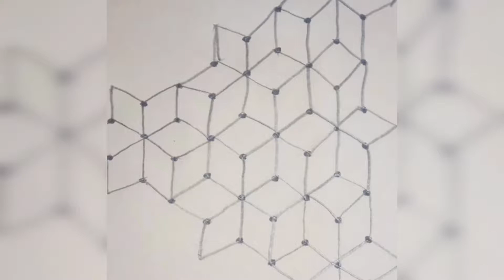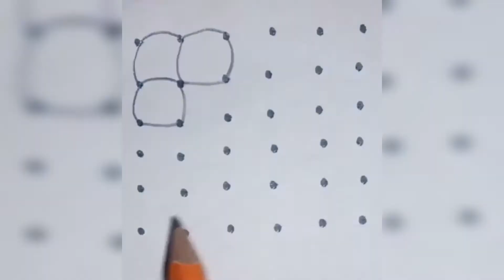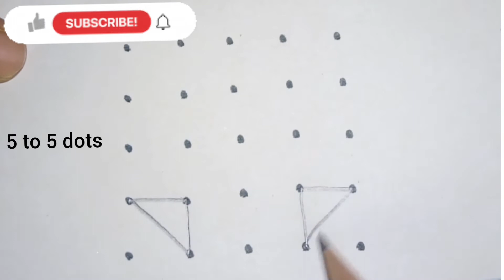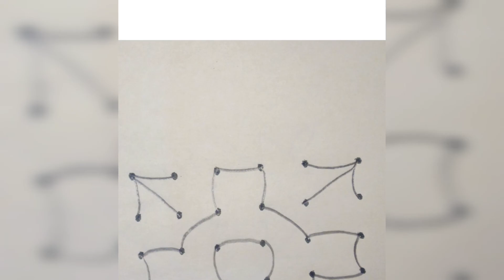6 Simple and daily Rangoli designs for beginner | muggulu